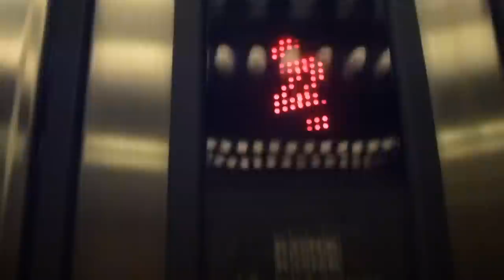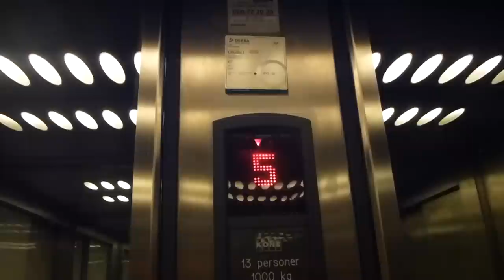One year after i got stuck on this, How is it now?